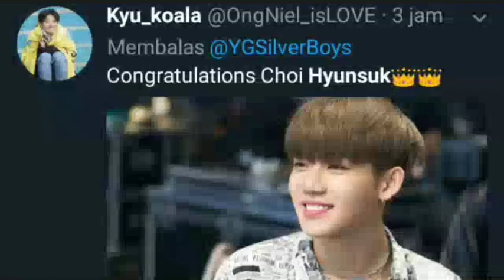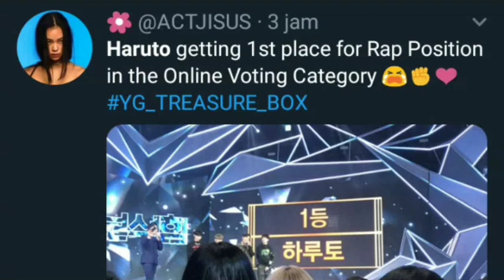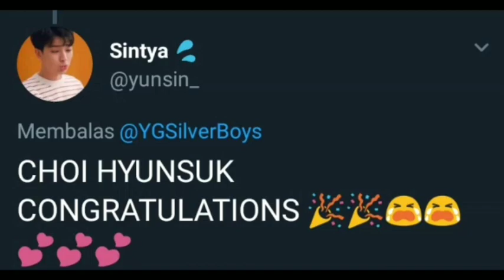Hyunsuk & Haruto Confirmed Member of YG New Boygroup